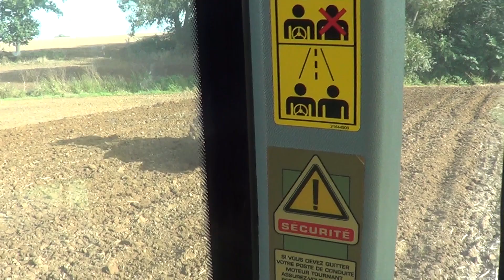🚨POKAZ OŚWIETLENIA W ARIONIE🚨Klimatyczna Uprawa na 2 Ciągniki przy Zachodzie Słońca☀️GR Sczotka🚜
➡️Siemka drodzy widzowie, w tym filmie pokaże wam uprawę pod siew pszenicy 2023.
➡️Mam nadzieję że zasięgi, które YT nam ostatnio tak ucina jakoś się odbudują😉

🎥Nagrywam:
➡️Kamera Sony HDR-190
➡️Statyw Velbon Videomate 438
🖥️Montaż:
➡️Adobe Premiere Pro 2022
➡️Ścieżki dźwiękowe nie są moja własnością i nie roszczę sobię do niej zadnych praw.
➡️Nie czerpie z filmu zadnych korzyści materialnych, film ma charakter edukacyjny.